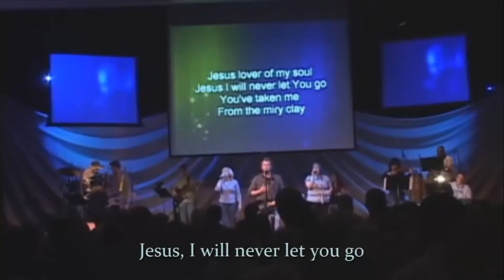Evolution of Praise Music (Part 3 - Hillsong Takeover)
How did Hillsong takeover the Praise Music industry?

This video shows how contemporary worship music got started after hymns. It gives tribute to the artists and songs that got this movement started.

We owe it to Maranatha, Vineyard, Integrity, and Hillsong for the greatest praise and worship music.

Don't forget to click on Part 3.

Yes, I am the Senior Pastor at La Habra Christian Church.

To support this ministry and help us continue to reach people, with a tax deductible donation,